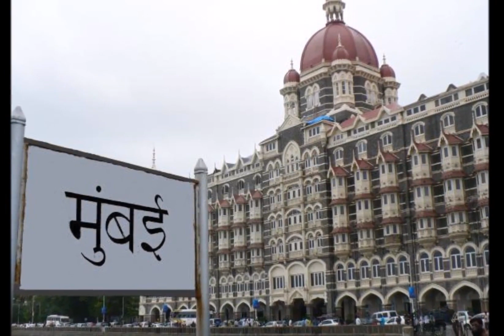नेपाल के भूकंप के दौरान मिली लड़की ने बदली मुंबई के शख्स की जिंदगी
नेपाल में आए भूकंप के दौरान राहत कार्य में शामिल बौंसी मेहता की जिंदगी एक 8 साल की लड़की की वजह से बदल गई. बौंसी ने जब इस बात को फेसबुक पर लिखा तो उनका पोस्ट वायरल हो गया.

असल में बौंसी जब नेपाल में थे तो उनके पास एक बच्ची दौड़ी चली आई. लड़की ने शख्स को गले लगा लिया. बौंसी मेहता ने जब लड़की के बारे में पता किया तो उन्हें मालूम हुआ कि उसका पिता उसकी देखभाल नहीं करता और मां भी किसी और के साथ उसे छोड़कर चली गई है.

बौंसी बाद में मुंबई आ गए, लेकिन उनके मन में लड़की का चेहरा बैठा रह गया. इसके बाद काठमांडू में मौजूद एक फ्रेंड की मदद से उन्होंने लड़की को खोजने का फैसला किया. कुछ समय तक मेहनत करने के बाद लड़की का पता चल गया और लड़की को उसके चाचा के साथ काठमांडू बुलाया गया.

बौंसी कहते हैं कि उस गांव में लड़की की हालत मवेशियों की तरह थी. उन्होंने लड़की को काठमांडू के एक स्पेशल एजुकेशन और रिहैबिलिटेशन सेंटर में भर्ती करा दिया. उन्होंने लड़की से मिलने के लिए बीते दिनों में करीब 10 बार नेपाल की यात्रा की है. बौंसी का कहना है कि वे बच्ची को यह अहसास दिलाना चाहते थे कि उसका कोई केयर करने वाला है. बौंसी मानते हैं कि इस बच्ची की वजह से उनकी जिंदगी काफी बदल गई.